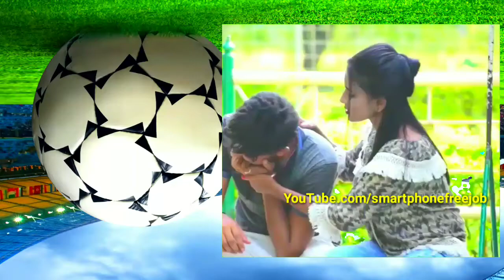Sweetable status | heart touching WhatsApp status | girl feeling love status| in Hindi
YouTube.com/smartphonefreejob

In this video you'll enjoy a "love heart WhatsApp status"
Watch video till last.